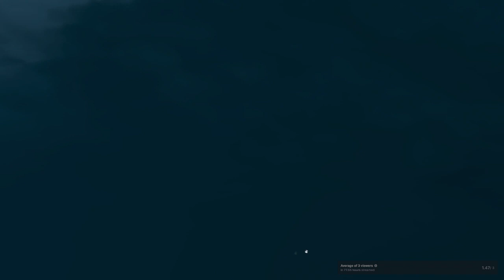The Witcher 3: Wild Hunt - Warlock Geralt - Live Stream from Twitch [EN]